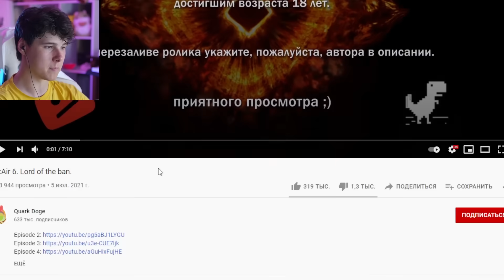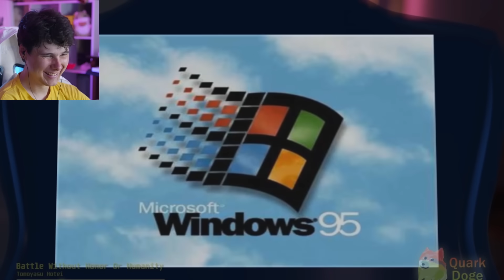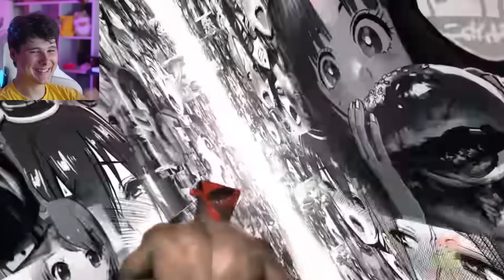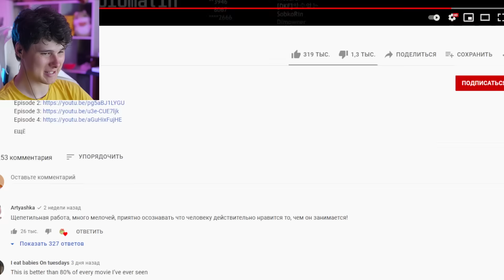FlexAir 6. Lord of the ban - Реакция на Quark Doge